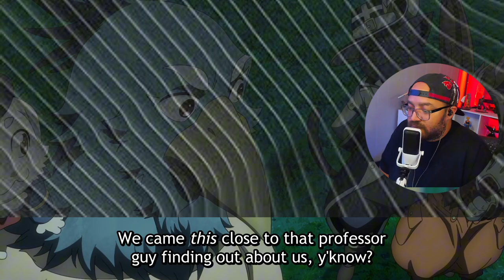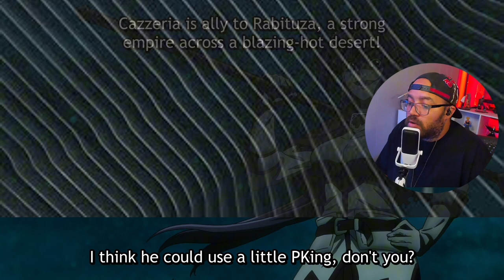Shangri- La Frontier is a Back! | Shangri-La Frontier Season 2 Episode 26 Reaction